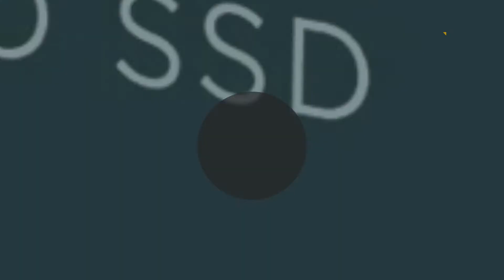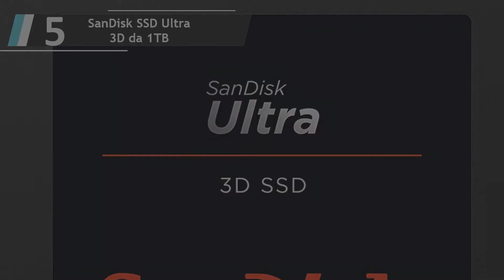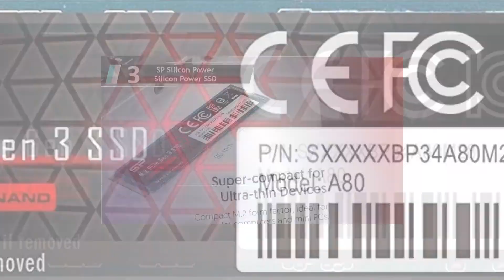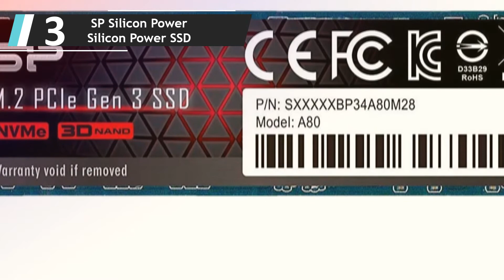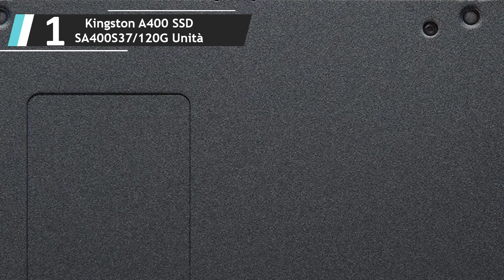✅ Migliori SSD 2022 - (Top 5)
L'elenco di 5: Migliori SSD

1. Kingston A400 SSD SA400S37

2.Samsung Memorie MZ-76E500 860

3. SP Silicon Power Silicon Power SSD

4.Samsung Memorie MZ-76Q1T0 860

5.SanDisk SSD Ultra 3D da 1TB